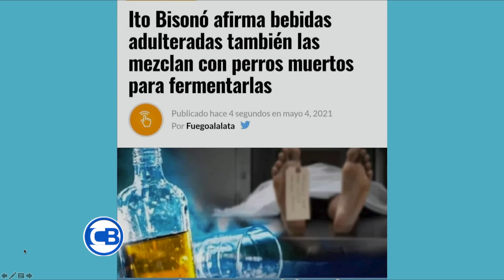Carlos Batista sobre Los Premios Soberanos y sobre el cumpleaños de las hijas de Julio Iglesias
Con Los Famosos Fin de Semana, programa de variedades que se transmite cada sábado de 11:00 am a 12:00 meridiano, por Color Visión canal 9, conducido por el periodista, escritor y diplomático. Carlos Batista Matos.